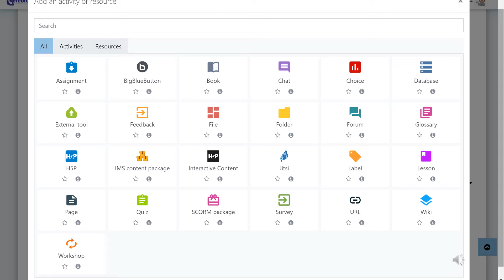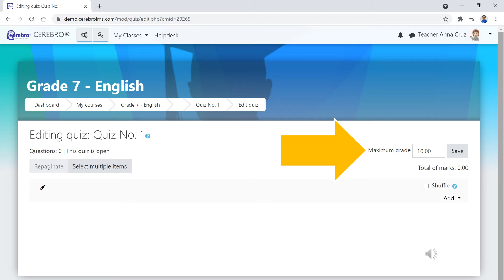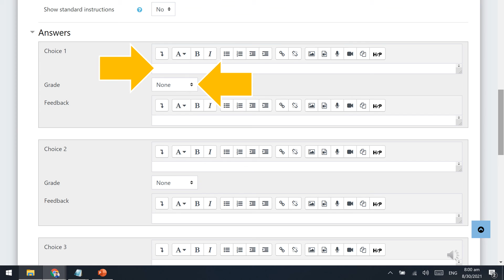How to create a quiz manually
CEREBRO® helps teachers jumpstart online teaching with the least preparation possible, allowing them to save up to 400 hours per year.